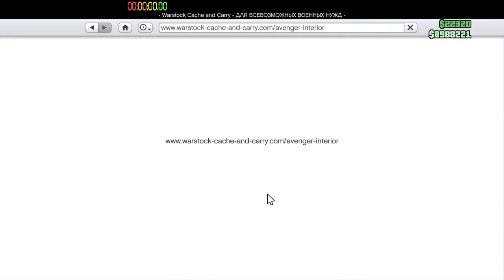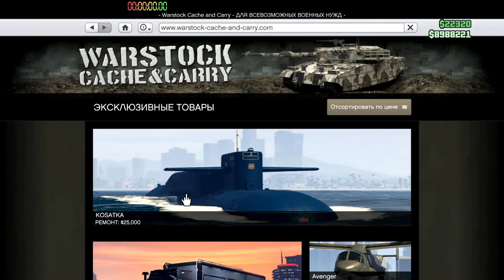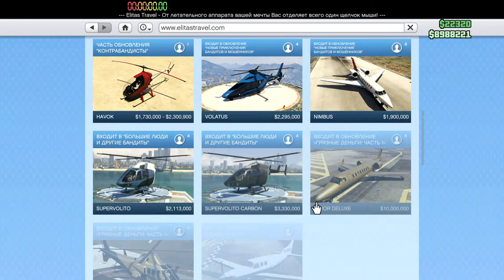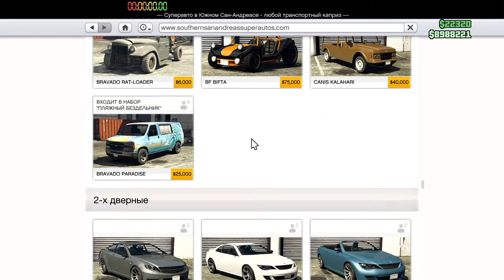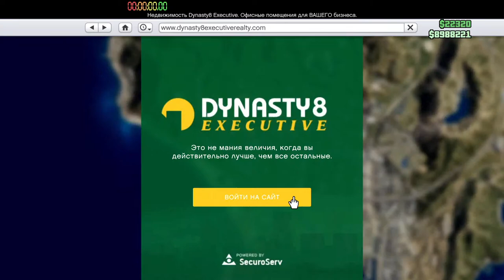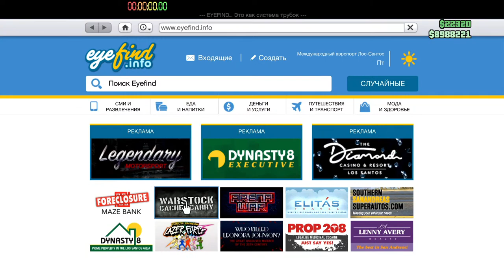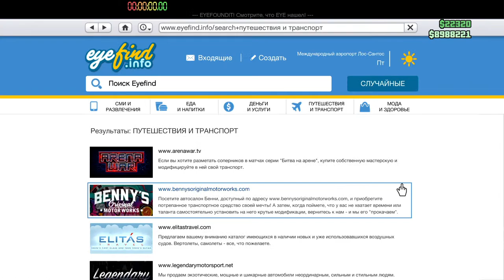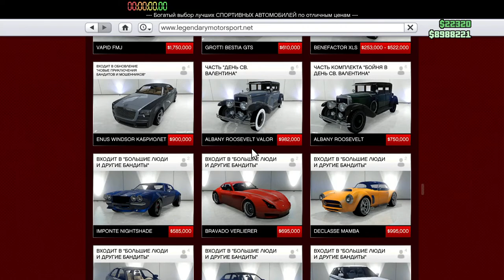Скидки и бонусы Неделя 5-12 мая GTA Online XBOX Series S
Обзор скидок и бонусов новой недели GTA Online на XBOX Series
Demiurgeek Cut